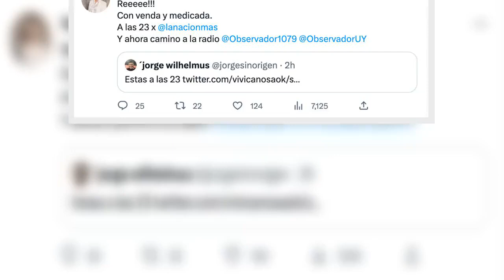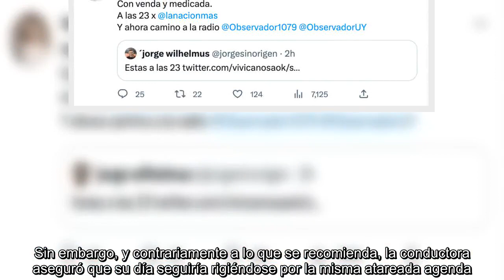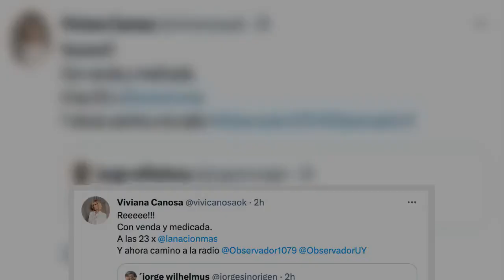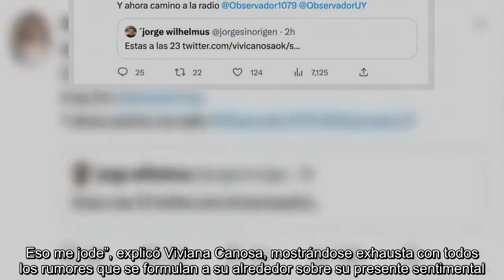Viviana Canosa reveló el doloroso accidente que sufrió “Estoy viendo las estrellas”